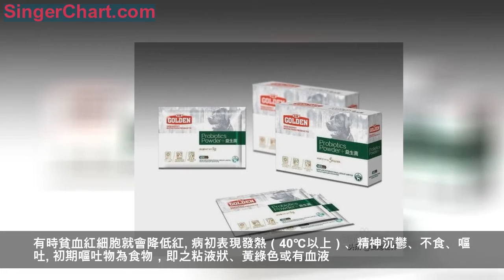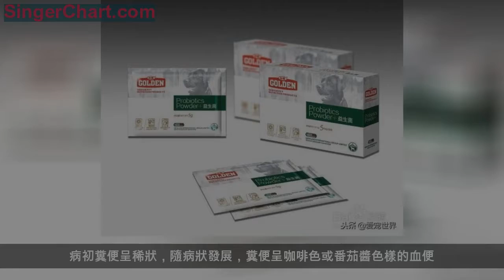狗狗拉稀怎麼辦？鏟屎官要注意了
第一步、先治療食慾問題，拉稀的狗狗先看看食慾問題，如果食慾不好，可以給狗狗吃些一些開胃的東西，我家的狗狗拉稀不愛吃東西，我就給他吃一些營養膏。這個時候，要避免狗狗喝奶粉，或者是泡的狗糧，有的朋友甚至給狗狗禁食一天觀察。
第二步、禁食觀察期間，給狗狗喝一點清水，以便看看狗狗是怎麼樣子了，第二天還會拉稀嗎？如果不拉稀了，可能的原因在於狗狗吃了不乾淨的食物，原因有很多，可能大家帶狗狗去玩，狗狗不懂事，就亂吃東西了。不排除狗糧的問題！！！
不少一些劣質狗糧，吃那麼一頓兩頓沒有問題，而吃多了狗狗的健康問題就來了，最好大家選擇狗糧第一不能貪小便宜了，第二注意一些口碑，比較厭惡一些狗糧，明明是劣質品，還自稱是天然糧，吃了不是便秘就是拉稀，我就買過一些導致狗狗便秘，煩死了。
第三步、如果不是食物，那麼看看天氣情況，特別是季節交換的時候，人都容易著涼拉肚子，狗狗也不例外啦。遇到這種問題，人可以吃一些保濟丸、藿香正氣水、益生菌來治療拉肚子，注意保暖，一般都沒有什麼事情，而狗狗呢？
首先要給狗狗一個溫暖的狗窩，另外吃一些狗狗用的益生菌，例如谷登益生菌，這是很有必要的，切勿也給它吃人用的，第一把握不好量，另外效果方面就怕害死狗狗。
第四步、狗狗平時的腸胃是不是有問題呢？得了腸胃炎、胃潰瘍之類的，有人就馬上給狗狗用藥啦，結果狗狗莫名其妙死了，都不知道怎麼回事。其實狗狗腸胃一般性問題，拉稀、腸胃不好、挑食厭食、消化不良，都可以通過谷登益生菌來調理，有的狗狗3天就可以了，久一點的話，一周就恢復正常，不必到寵物醫院，花費一筆又一筆的費用來檢查，開藥。
第五步、非得去醫院的話，就是狗狗得了細小、狗瘟方面的疾病了。怎麼判斷狗狗得了細小呢？問過一些寵物醫生，是這麼來說的，細小病毒的血常規檢查，看白細胞，白細胞越低病毒越嚴重。有時貧血紅細胞就會降低紅

病初表現發熱（40℃以上）、精神沉鬱、不食、嘔吐。初期嘔吐物為食物，即之粘液狀、黃綠色或有血液。一天左右開始腹瀉。病初糞便呈稀狀，隨病狀發展，糞便呈咖啡色或番茄醬色樣的血便。以後次數增加、里急後重，血便有特殊的腥臭味，數小時後病犬表現嚴重脫水症狀，眼球下陷、鼻境乾燥、皮膚彈力下降、體重明顯減輕。對於腸道出血嚴重的病例，腸內容物腐敗可造成內毒素中毒和彌散性血管內凝血，使機體休克、昏迷死亡。
注意事項
狗狗拉稀有幾種情況的，需要耐心觀察，和耐心照顧狗狗，既然養了，就不要遺棄它